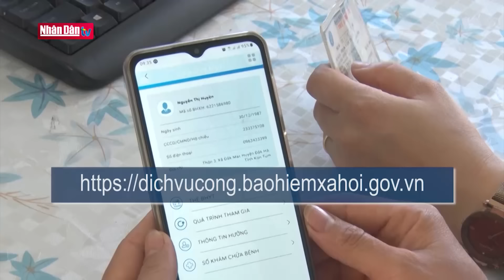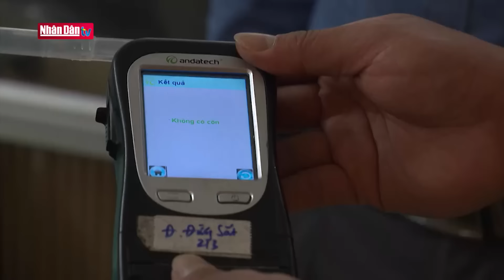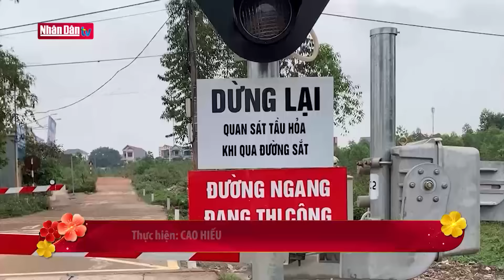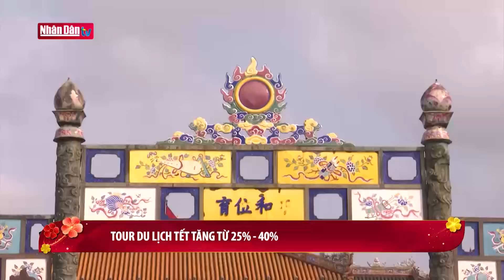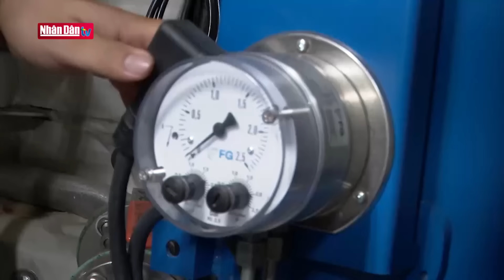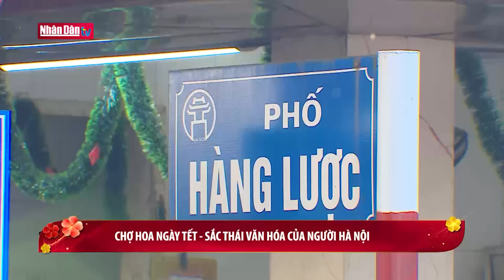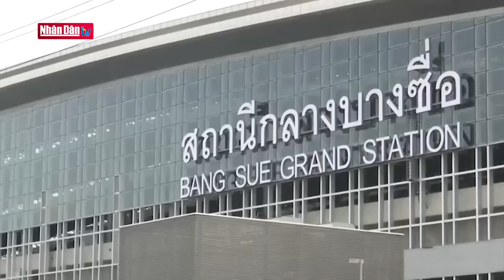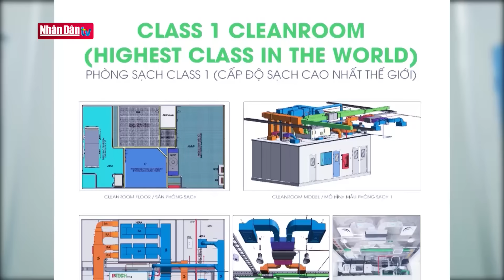Bản tin sáng ngày 21-1-2023 | Tin tức thời sự mới nhất hôm nay